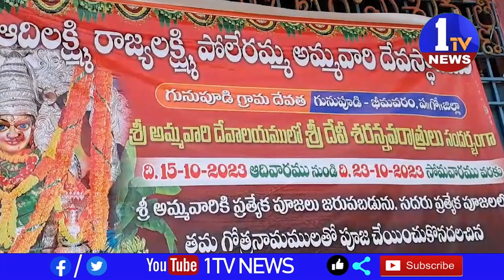భీమవరం పట్టణ TDP అధ్యక్షుడు ఇందుకూరి సుబ్రహ్మణ్యరాజు దంపతులు అమ్మవారి విగ్రహానికి పూజలు